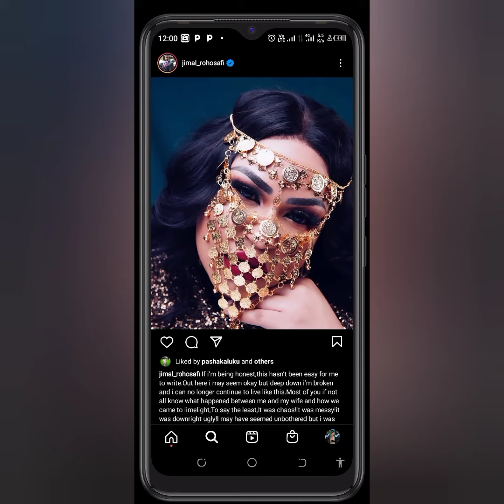Amber ray reacts to her ex boyfriend jamal rohosafi begging his ex wife to take him back || Amira